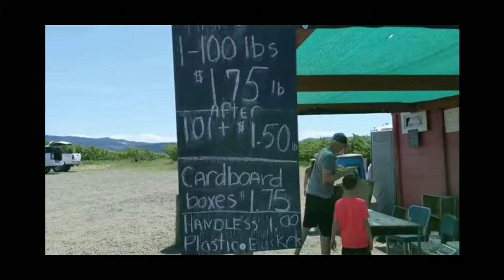No Copyright Videos? Free To Use. (BLG)Background village ka farmaan and शहर में हरयाली